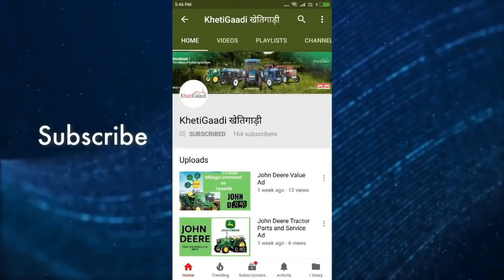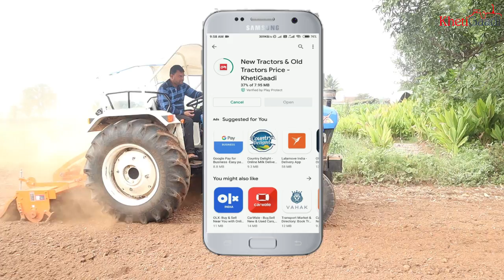New Holland 3600 - 2 All Rounder vs John Deere 5050 D I 50 HP Tractor Comparison I Khetigaadi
इस विडियो में हम New Holland 3600 - 2 All Rounder vs John Deere 5050 D के बारे में बताया है, अगर आपके मन में है ट्रेक्टर से जुड़े सवाल तो आप हमे Comment करके लिख सकते हो हमारे किसी भी प्लेटफार्म पर